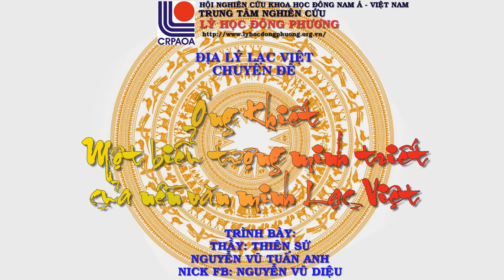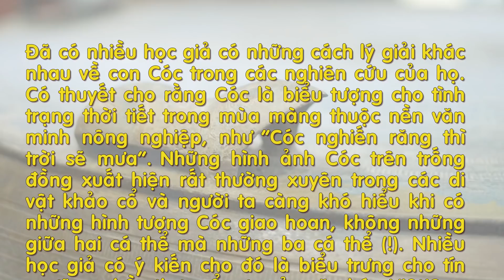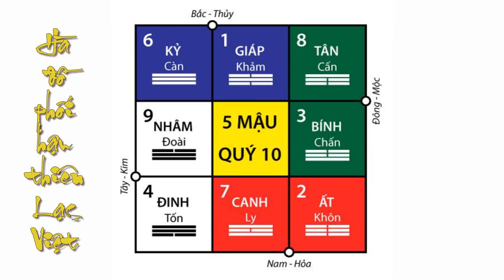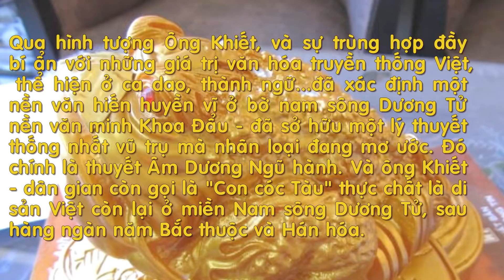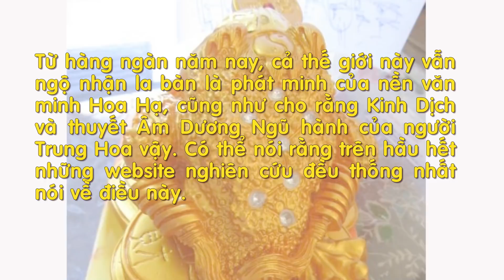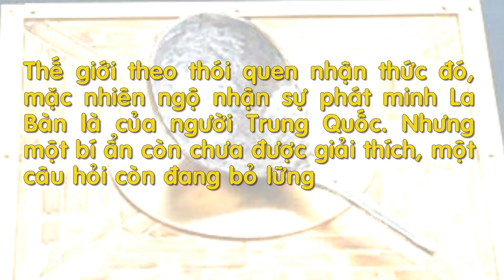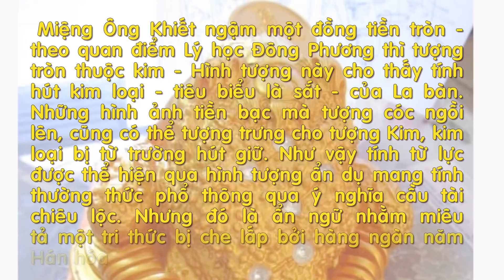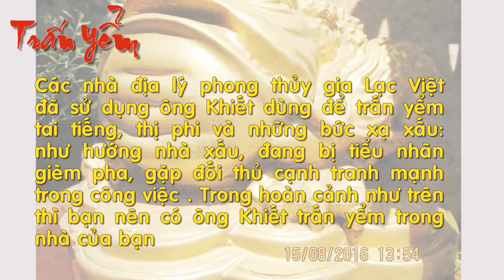Minh triết Việt - Ông Khiết một biểu tượng minh triết của nền văn minh Lạc Việt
Ông Khiết - Một biểu tượng minh triết của nền văn minh Lạc Việt.
Kính mời quý vị xem video mới trong loạt chủ đề Minh triết Việt của thầy Thiên Sứ - Nguyễn Vũ Tuấn Anh, tức Nguyễn Vũ Diệu.
Ông Khiết hay cụ Cóc thường được thể hiện trong truyện dân gian VN cóc kiện trời, truyện trê cóc, hay  tranh dân gian thầy đồ Cóc. Tranh Nhân Nghĩa (trong bộ tranh Tứ Quý)

Và các câu thành ngữ về ông Cóc vẫn được lưu truyền trong dân gian VN như: ngậm miệng ăn tiền, cóc mở miệng, cóc mọc râu.

Ngôi sao Bắc đẩu tinh trên lưng ông Khiết có ý nghĩa gì?
La bàn có phải là phát minh của người TQ hay không?

Tại sao ông cha ta lại sử dụng hình tượng Cóc 3 chân, cóc 3 chân có gì liên quan đến ngôi sao 6 cánh lá cờ của Israel

Xem video này các bạn sẽ rõ.
Và phần cuối video thầy Thiên Sứ chia sẻ quý vị cách  trấn yểm khi sử dụng tượng ông Khiết.

Xin cảm ơn sự quan tâm của Quý vị và các bạn